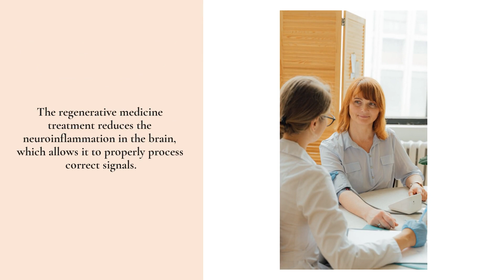Natural MedicineTreatment In Chandler, IN Reduces Pain, Depression & Fatigue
The regenerative medicine center helps you feel younger and healthier… a new you for the best version of tomorrow.